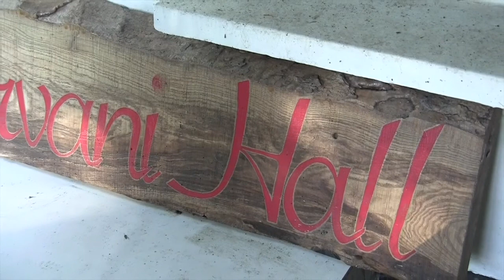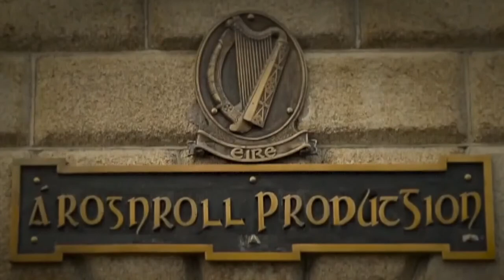Save Parvani Hall - Speech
Parvani Hall, the most beautiful building in County Galway and an exemplary masterpiece of ecology and sustainability is refused planning. In an act of pure vandalism, Galway County Council have demanded its immediate demolition and have refused to discuss the matter for even two minutes with the creator of the project: master carpenter, poet and storyteller Shivam O’Brien. Join the campaign to save Parvani Hall, support beauty and authentic sustainability and end this bureaucratic bullying.